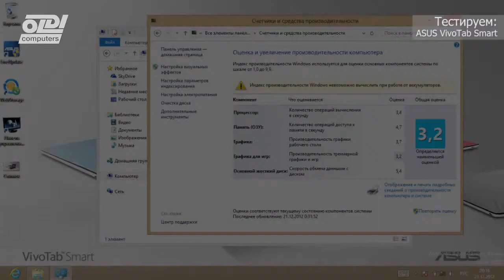Планшет ASUS VivoTab Smart